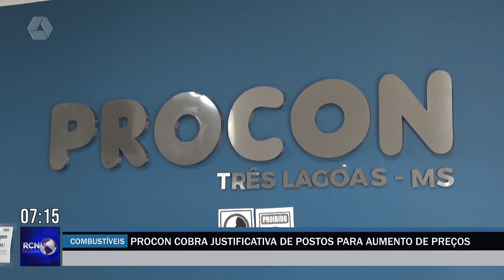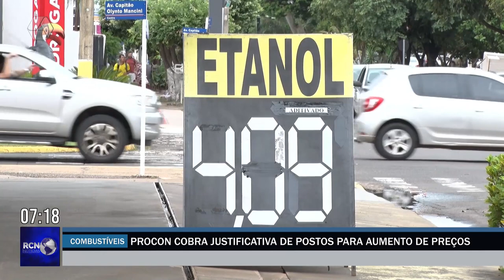Procon avalia preço do combustível em postos de Três Lagoas